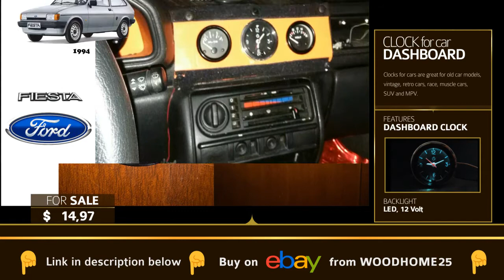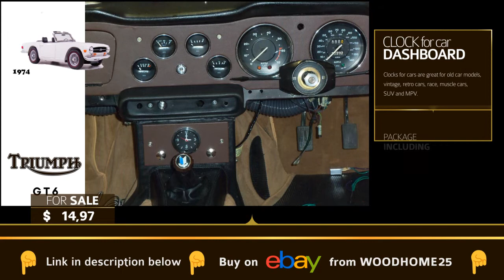Car Dash Clock / Vehicle Clock , Car Interior Clock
Interesting  SpecialOne of a kind CLASSIC CAR  Extra - Our retro style car sprint clock represents the time when cars were at the bleeding edge of innovative progress. Just feel the soul of the sixties seventies and eighties with our vintage car accessories clock.